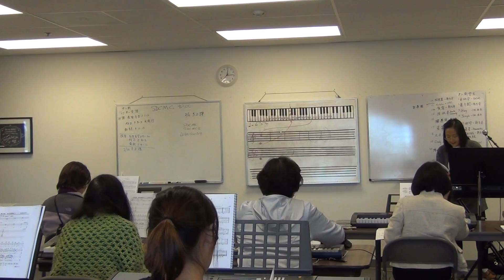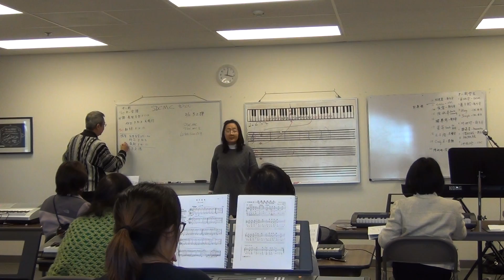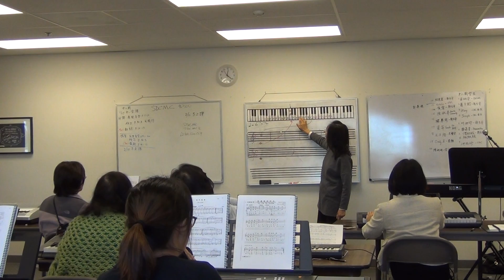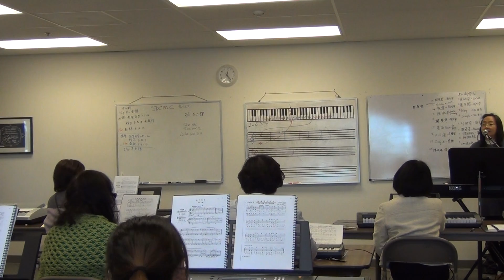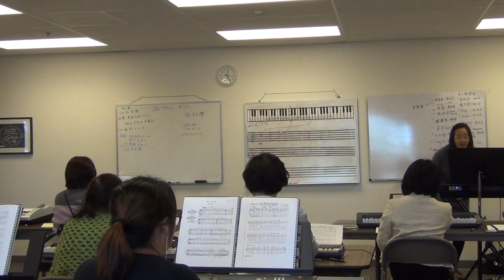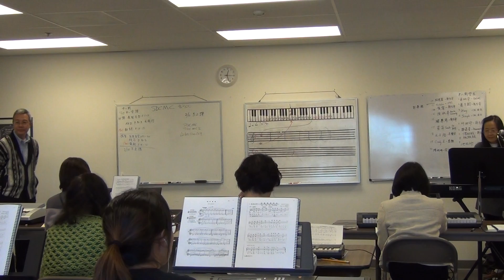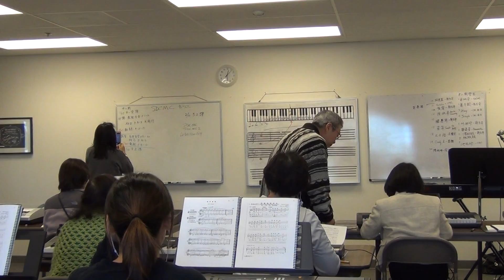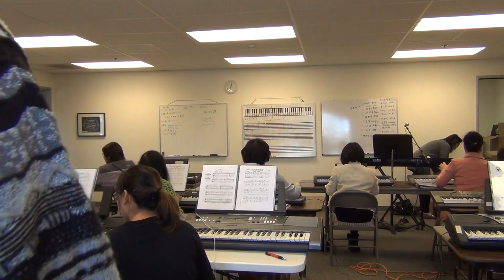海音姐键盘班 第八期 第一课 part 6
@ 圣地雅歌国语礼拜堂
1/27/2018